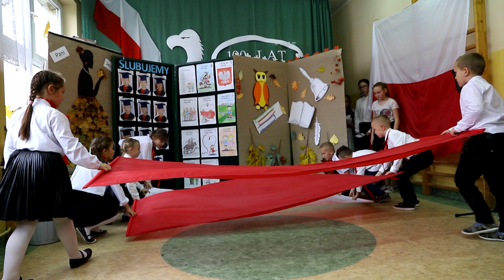Ślubowanie Pierwszej Klasy Wiązownica Duża 2018